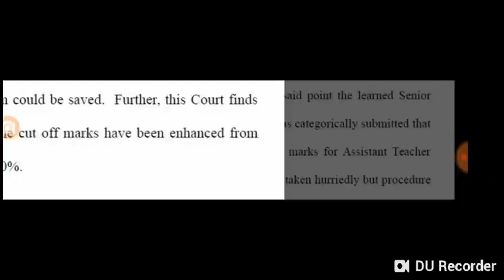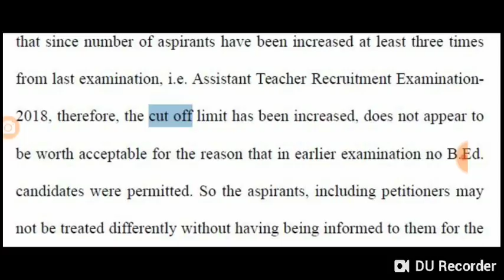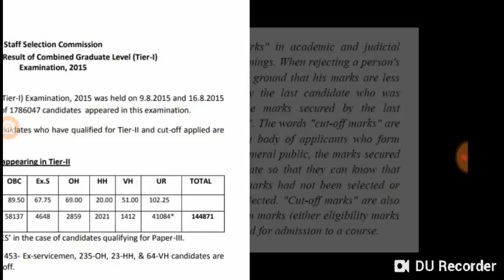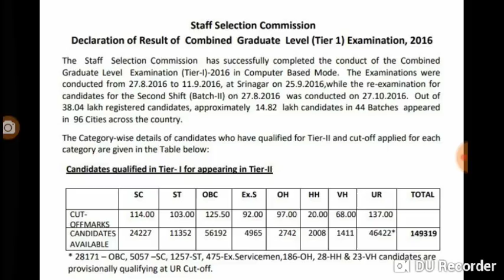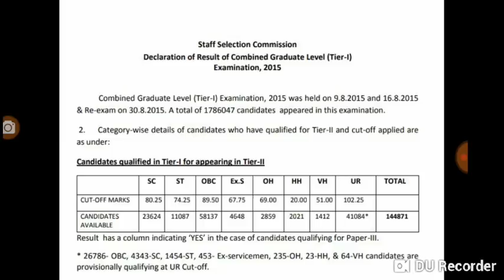69000विशेष सूचना । स्पेशल अपील होगी । हिमांशु शर्मा एंड others से जल्द